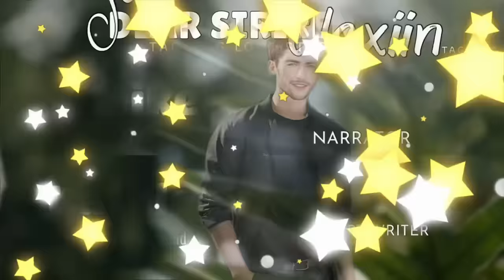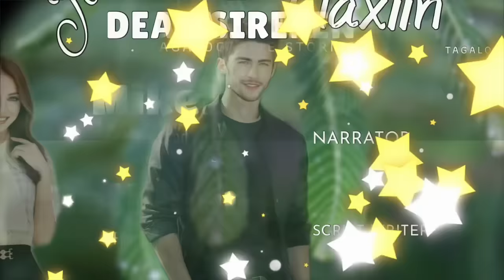LALAKI INIWAN ANG ASAWA DAHIL MINAMALIIT NG BIYENAN, NAGSISI SILA NG MAGING SIKAT ITONG BUSINESS MAN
Tagalog Love Story | Tagalog Series Full Episode I Story Tagalog | Love Story Korean Drama Tagalog Version  | Love Story Tagalog | Tagalog Audiobook | Tagalog Radio Drama Stories | Short Love Stories Tagalog | One Night Stand | Dating Love Story | Babalik ako para Bawiin ka

📝 Story Written by: CLAXIIN
🎙️ Narrated by: JENELYN
📖 Story Arranged by: TALES OF SIREN

➡️USERNAME : CLAXIIN
Follow CLAXIIN on ⬇️
🌸Dreame
🌸Wattpad
🌸FameInk